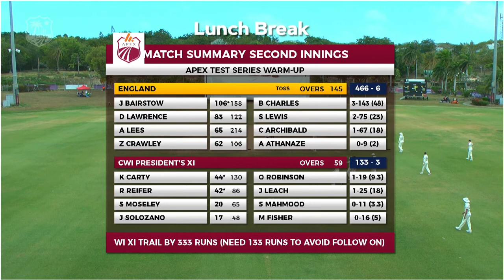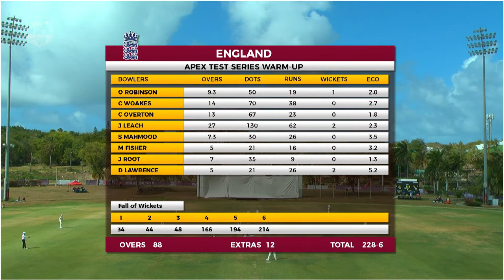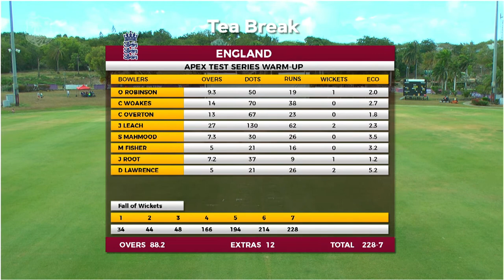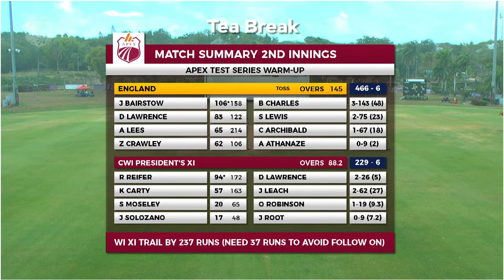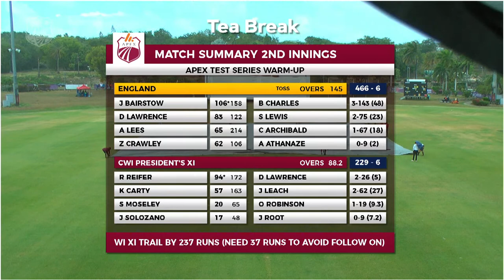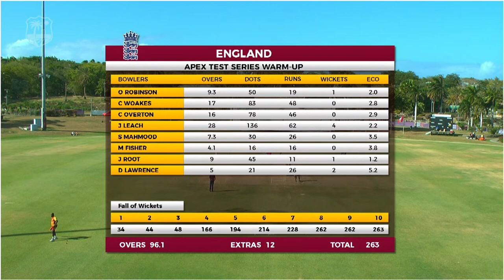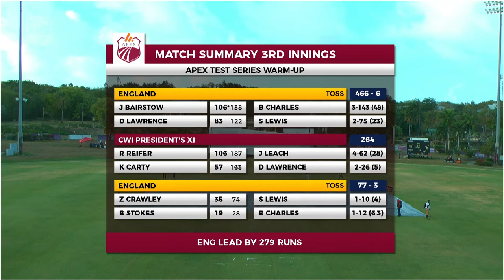🔴 LIVE Cricket West Indies President’s XI vs England | Official Warm-Up | Day 3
Day 3 of a four-day match between the Cricket West Indies (CWI) President’s XI and England. This will be the official warm-up match ahead of the Apex Test Series